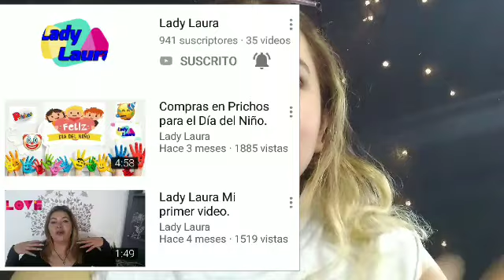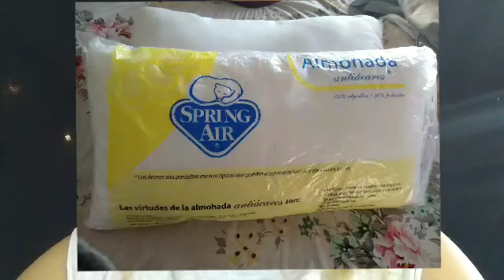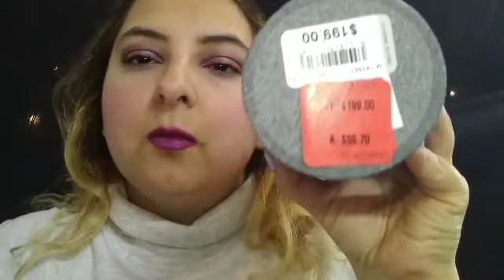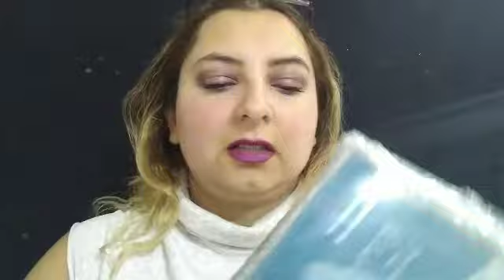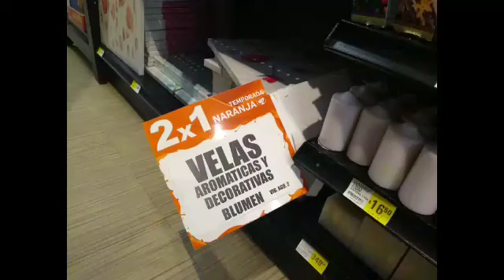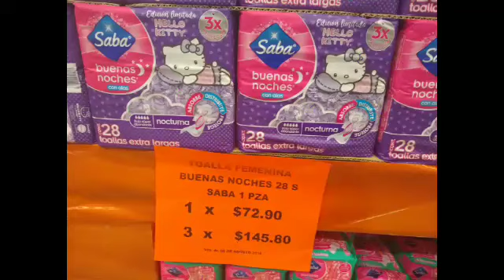Compras " la comer" + comida y café con amigos de YouTube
Consulta esta foto de Instagram de @issisaddiction